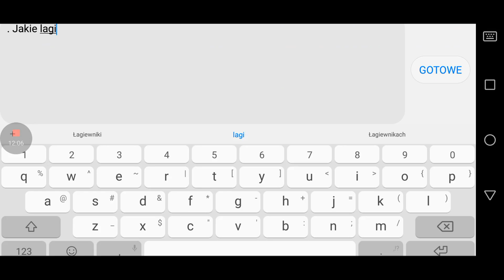Clan War GT-GODS vs SCP | Block Strike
Block Strike

Nick 1: W!nT3*R*
Nick 2: *WinT3_RrR*
Clan: XO
Setup

📱Phone: Huawei Mate 10 Lite
📜Thumbnails: PS Touch
🎬Montage: Kinemaster Diamond